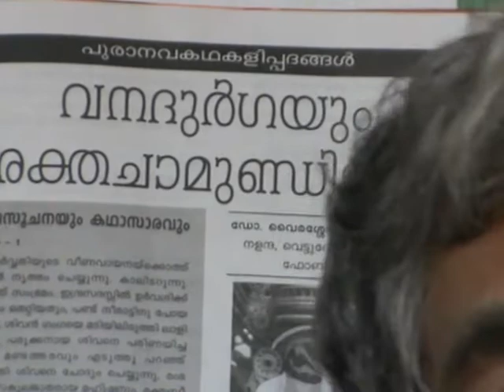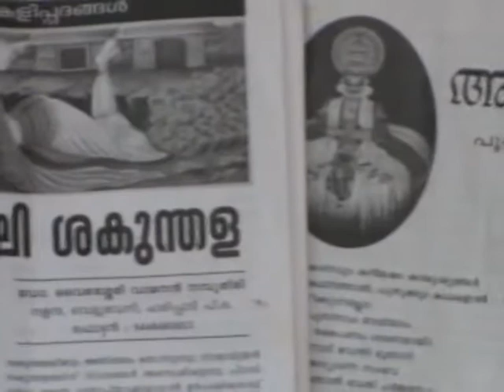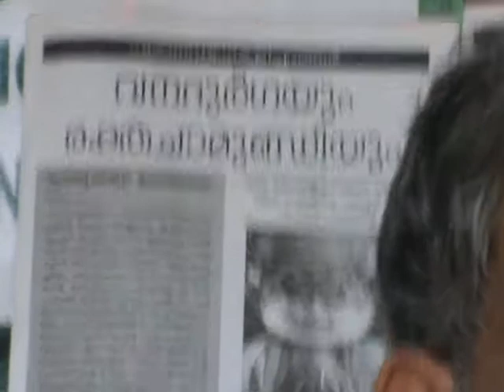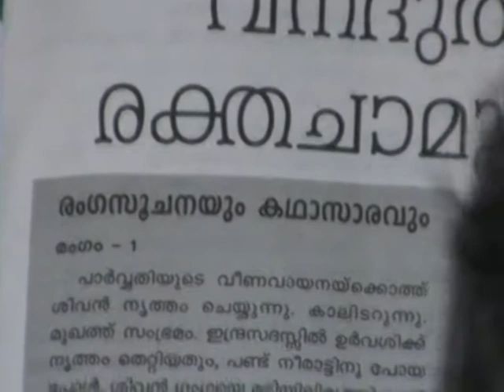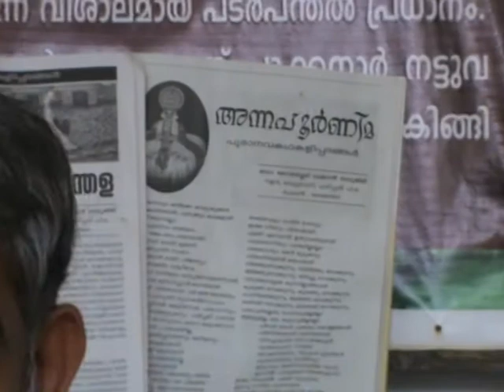HARIPAD AKSHARASLOKAM 2